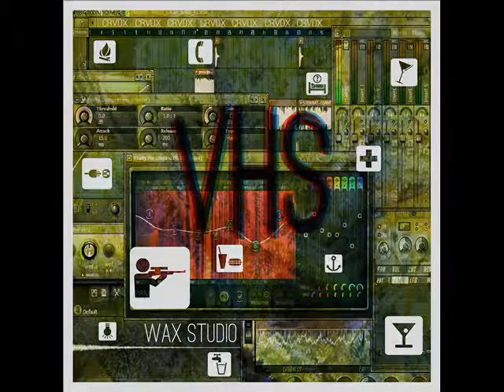VHS X CRVDX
*T3CN!CV 3XP3RTV*
Instrumental: STEWRAT- CONVERSION.
Grabado en Wax Studios.